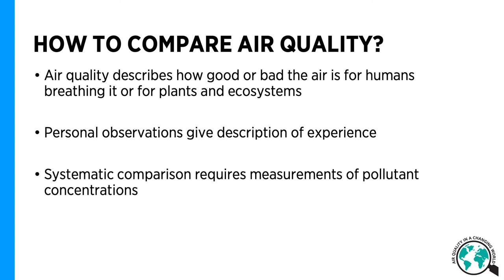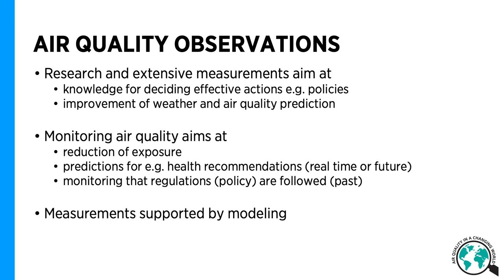From Personal to Systematic – Taina Ruuskanen